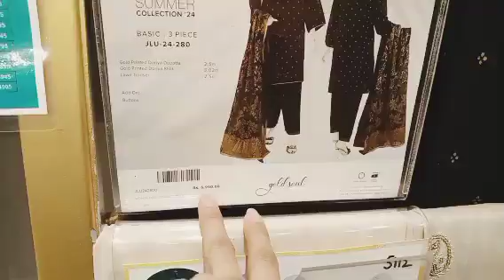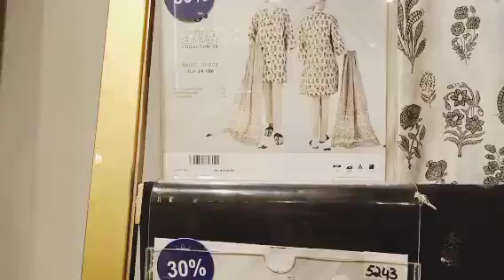J. Mother's Day Sale Flat 50 % Off / Diner's Sale Flat 25 % unstitched & 35 % Ready to Wear 😎